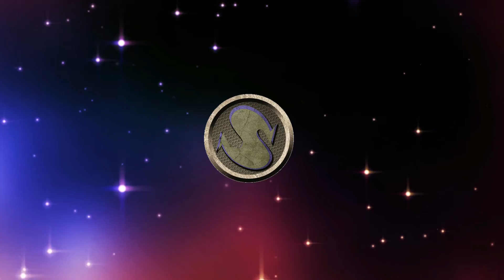NL - ARK SURVIVAL EVOLVED - Scorched earth - E04 - Hide, Raptors en een bed.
Hallo Scorpster Maniacs,
Ark survival Evolved gameplay voor jullie.
Scorched earth. afl. 04,   Hide, Raptors en een bed.

Vandaag in Ark Survival Evolved:

Tijd om een bed in elkaar te zetten. Op zoek naar materialen kom ik te dicht bij de Raptors...

Have fun peeps!!

Laten jullie een berichtje achter?
Als jullie mijn video leuk vinden, laat dat dan merken via het
bekende blauwe duimpje.